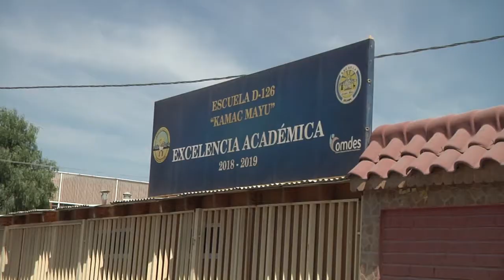08 abr 2022 Avances de comprpomisos en seguridad pública en establecimientos educacionales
08 abr 2022 Tras los actos delictivos que tuvieron como epicentro los establecimientos educacionales de nuestra ciudad, el alcalde y la delegado presidencial de El Loa comprometieron varias mejoras en cuanto a seguridad… Pero cómo va esto?, se lo contamos en el siguiente informe#CalamaTV